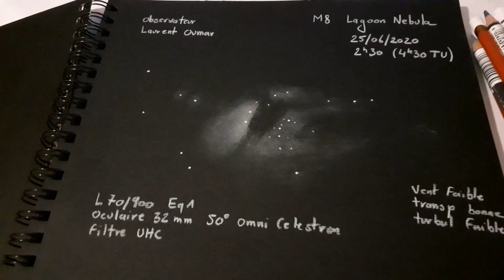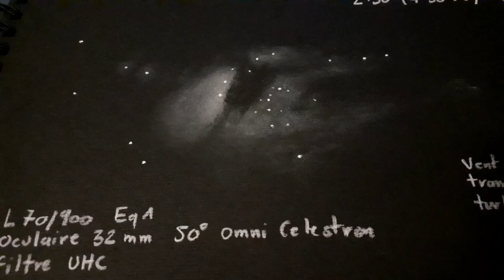Comment dessiner une nébuleuse qui déchire #01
astronomie astrodessin Première partie - Voici une méthode facile à mettre en oeuvre et quelques conseils techniques pour observer et dessiner une superbe nébuleuse avec une petite lunette astronomique et quelques crayons... ou presque ! Astro dessinateurs Go !